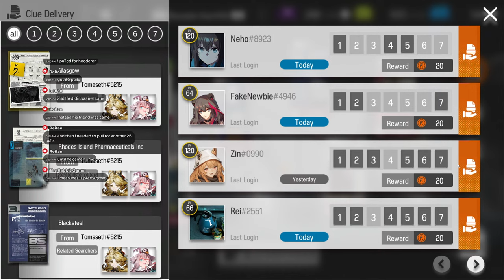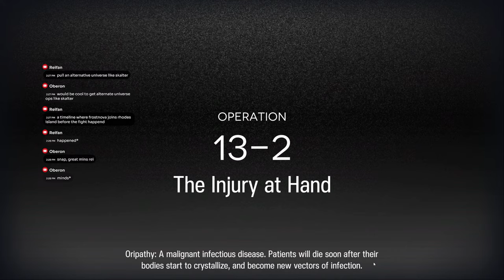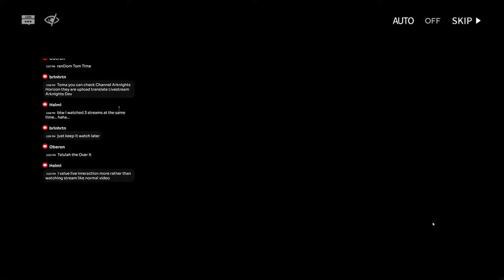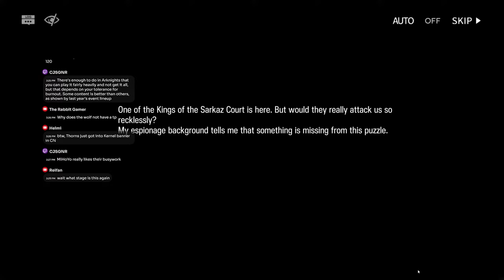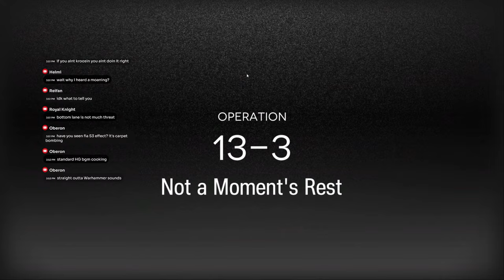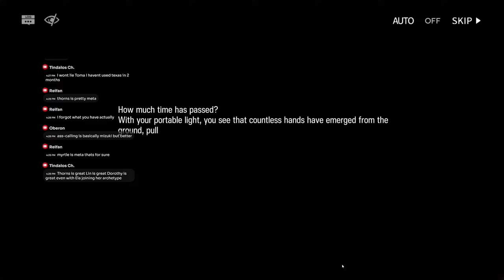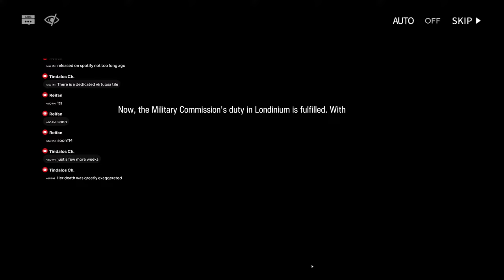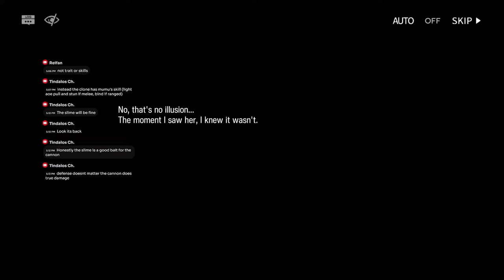Arknights | 13-1+ | New chaptah!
time for chapter 13 of arknights

Unfortunately nothing good from Hoederer banner.

account day 49

Timestamps:
00:00:00 Start
00:05:47 Account update
00:14:48 story
00:14:28 13-2
00:37:31 13-2 attempt 2
00:43:05 story
01:04:01 13-2 intermission
01:10:50 story
01:36:43 r.i.p.
01:37:57 13-3
01:48:14 13-3 attempt 2
01:48:52 13-3 attempt 3
01:51:35 13-3 attempt 4
01:54:52 13-3 attempt 5
02:03:52 11-6 for lynn module
02:07:37 EXPLOSION!
02:14:03 13-3 attempt 6
02:18:09 story
03:00:23 13-4
03:04:16 13-4 attempt 2
03:10:23 story